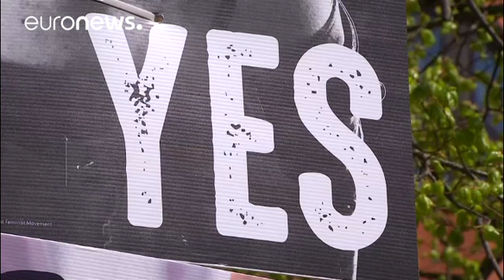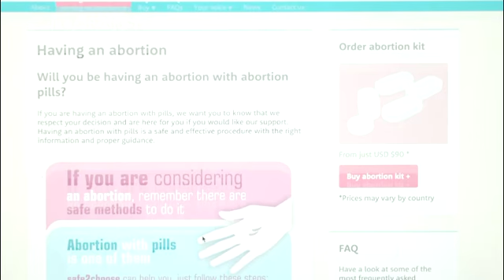Irlanda: referendum aborto, nei sondaggi avanti il sì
A poche ore dal voto per l'abrogazione dell'VIII emendamento avanti il fronte abortista ma gli indecisi potrebbero essere fondamentali.…